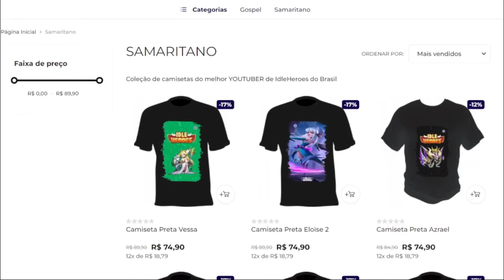IDLE HEROES - O ERRO QUE VC PODE ESTAR COMETENDO NA SUA CONTA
BAIXE o Bluestacks neste link:

Compre as camisas com os personagens do jogo e fique no estilo!

Mande um pix e SEJA mencionado nos videos!

Esse inscrito do canal tinha um meta da vesa e transicionou para outro. trocou pro vulcan. foi uma boa decisao? descrubra

AGRADECIMENTOS AOS MEMBROS DO CANAL:

Membros Herois Transcendentes:

Marcelo Ribeiro
Rhenan da Silva
Aquiles Carvalho
Flavio Lucena
Gilson Lima
Gleydison Nascimento
Vitor Issamu
DaniZim
Bruno Schuh
Anubis Hell
Pedro Alcantara
Renato Lima
Kako clash

Membros Herois de Elite:

Magnun Alves
Douglas Bezerra
Sagas Games
Igor Augusto
João Henrique
Gustavo Biancovilli
Igor Antonio
Douglas Marques
Vitor Camargos
Anderson Silva
Lucas Sodré
Leonardo Aragão
Fini
pedro dalan
Everton Oliveira
Raposinha
Lucas Oliveira
CLICK NO PAULO
Diorge Fajardo
Alan
Pedreiro Jorge
JEAN7DS
sr.cigano Games
Soye Santos
ShiNigaMi
Lex da Silva
Thalis Fernando
Maycon Antônio
Allan santos
Will;)
Kye
Joreo
Gyutaro
Gustavo Paulo